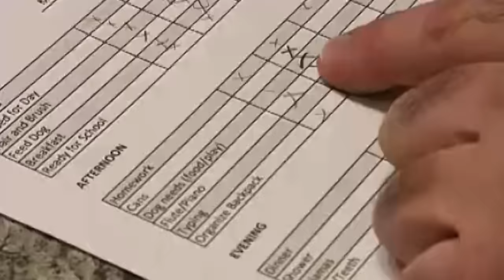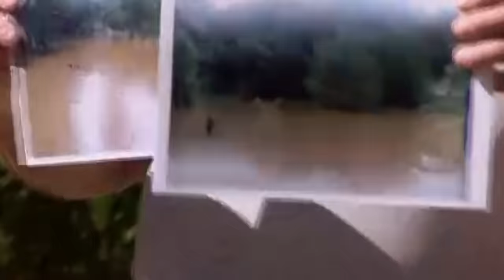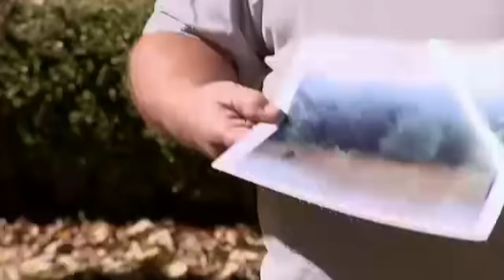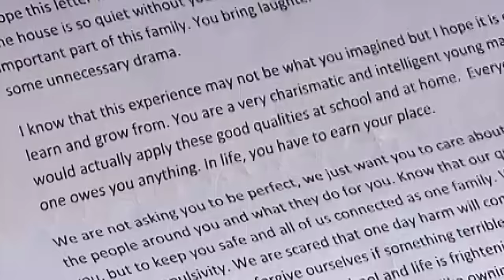Teens Lie to Parents about Smoking and Get Caught!😳 | Full Episode USA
Tennesseans Ken and Mary Jo Illig are dedicated to making a difference in teens' lives. Teenagers Sebastian and Bekki experience life with the Illigs for one week. In their real homes, both behave in ways that could jeopardize their futures, so help from Ken and Mary Jo is the last resort. The Illigs' diet of discipline and respect is not palatable to the teens. Will these experienced parents be able to handle the fallout and bring about real change?

USA Season Season 3 Episode 9